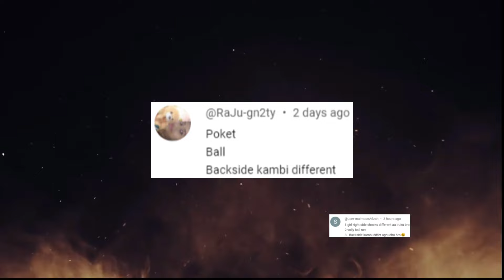பட்டப்பகலில் பதிவான பேய்களின் உண்மை காட்சிகள் | Real Ghost Videos in Tamil | CCTV I MFT